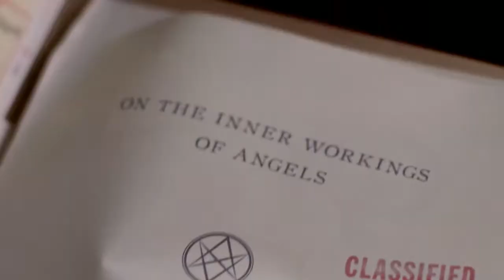Supernatural | "You have a guinea pig? Where?" | S9E11 | Logoless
Series: Supernatural
Episode: First Born (9x11)

Feel free to request any specific clips :)